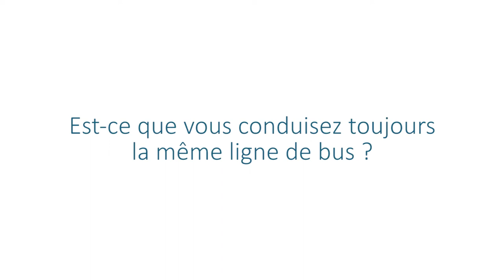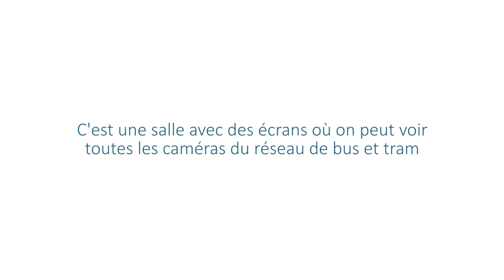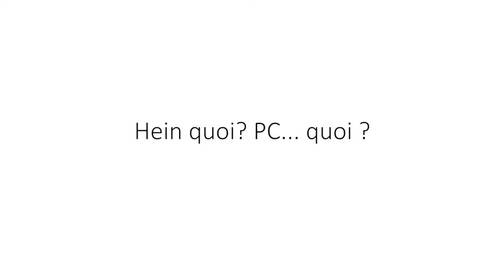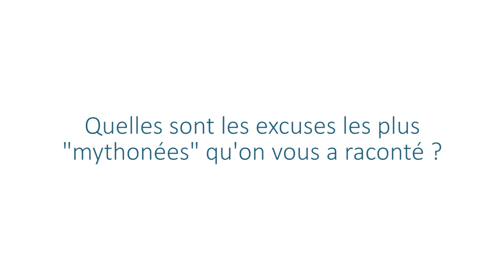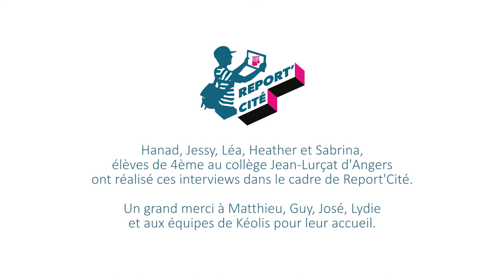RENCONTRE à KEOLIS avec Report'Cité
Interviews-rencontre entre des élèves de 3ème du collège Jean-Lurçat et des conducteurs, vérificateurs et médiateurs de l'entreprise de transport Keolis (de l'agglomération angevine).